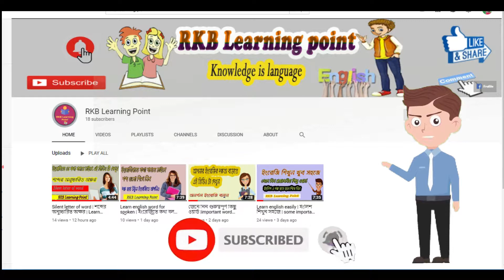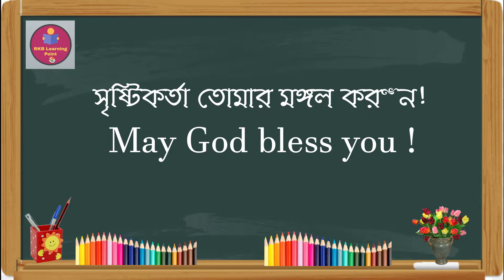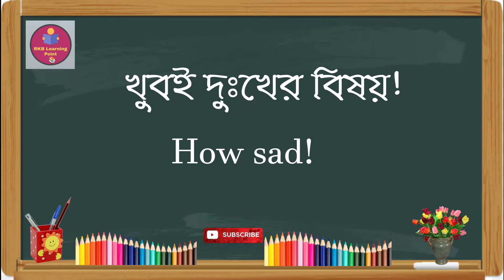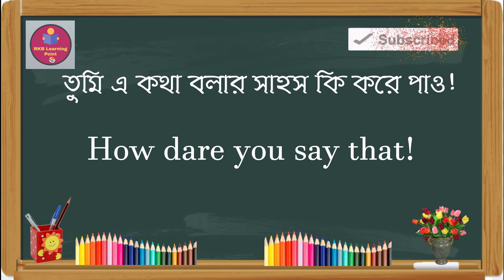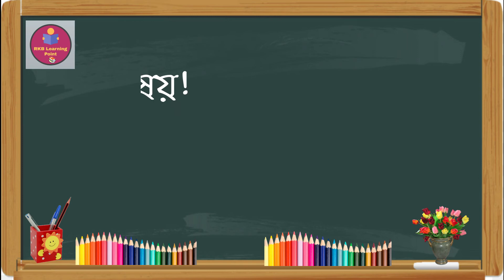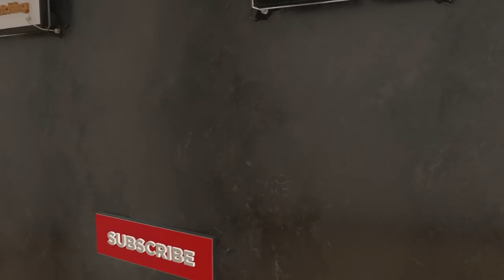Short sentence । নিত্য প্রয়োজনীয় ছোট বাক্য | sentence for speking english | Rkb Learning point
video keywoard

Bangla _to English _Speaking_Course, Spoken English Tutorial Bangla, English speaking course in Bangla, Most Important Phrases for Beginners,How to learn How to speak English? English through Bengali? English speaking course, Spoken English, English conversation through Bengali, Spoken English Tutorial in Bengali, How to improve your spoken English? How to improve English speaking? বাংলা থেকে ইংরেজি অনুবাদ online, ইংরেজি ভাষা শিক্ষা speaking class video regarding.The English speaking practice in Bangla video shall provide fundamentals of spoken english techniques along with grammatical know how. This spoken english through bangla video shall impart english communication skills to Bangla medium speakers from India and bangladesh.

 ❤ এখানে বাংলা থেকে ইংরেজী শব্দগুলির একটি সেট, যা দৈনন্দিন জীবনে ব্যবহার করা হয়। এটি আপনার নিজের মাতৃভাষার সাহায্যে ইংরেজী শব্দ শিখতে একটি সহজ এবং কার্যকর উপায়।  আমাদের সাথেই থাকিন ধন্যবাদ❤